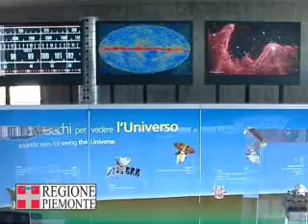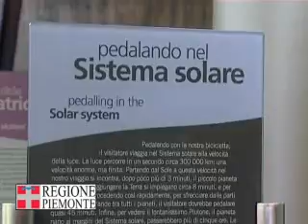Infinito, il parco Astronomico di Torino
Presentazione di Infinito il nuovo parco astronomico di Torin,con planetario digitale, osservatorio e museo dello spazio